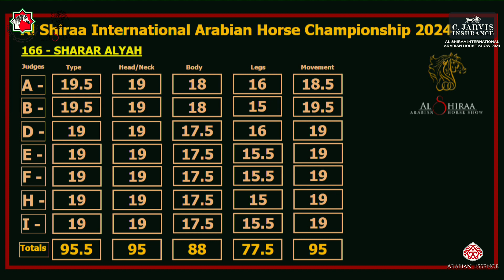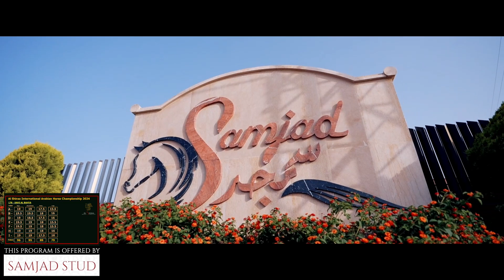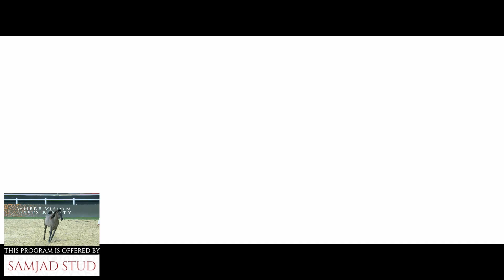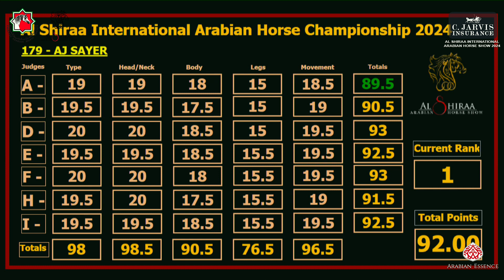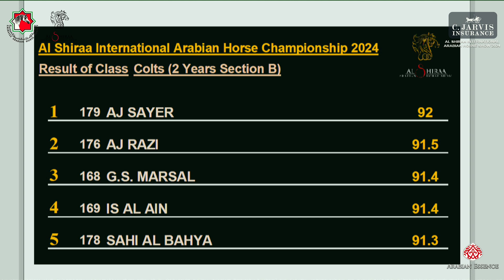Al Shiraa International Arabian Horse Show 2024 Class 6B